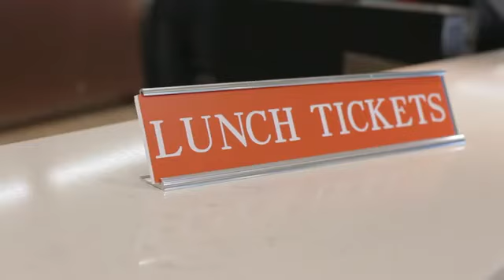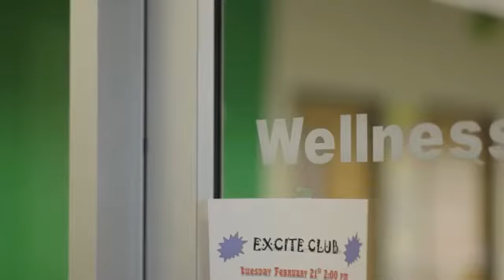MCD's "July Spotlight"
Each month the Chattanooga Mayor's Council on Disability will "Spotlight" providers in the Chattanooga area that serve people with disabilities. The AIM Center is MCD's July Spotlight!